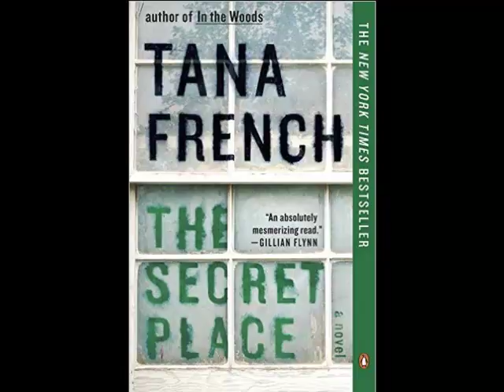"Book Talk" Guest Tana French Author "The Secret Place"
Doug Miles talks with NY Times bestselling author Tana French about her latest book "The Secret Place" on "Talk Across America".